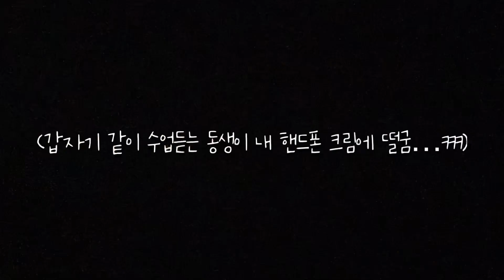`Cake Vlog’ 케이크 디자이너 실무수업ㅣ케이크아이싱ㅣ케이크 디자이너 자격증 수업ㅣ검단직업능력개발학원ㅣCake icingㅣCake Designer Class